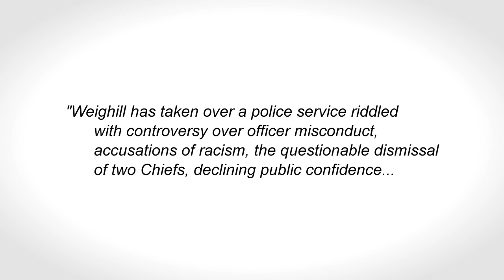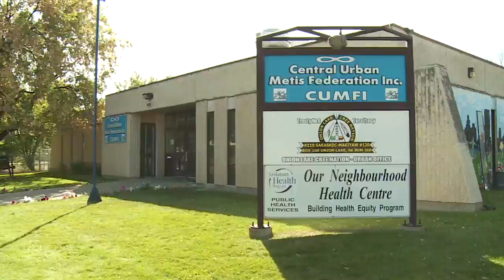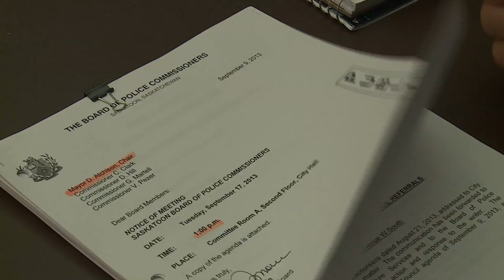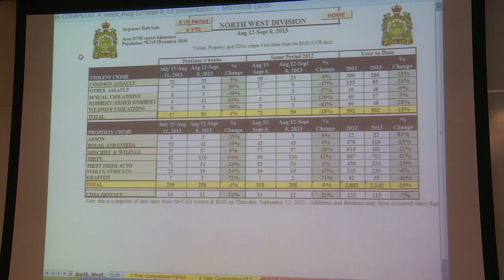The Saskatoon Police Service - Return on Investment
A video, highlighted by the International Association of Chiefs of Police, which looks at successful changes made to policing in Saskatoon.  The video explores changes such as a restructuring, redeployment of officers, use of CompStat to analyze emerging crime trends and the rebuilding of trust and relationships with the community -- especially among First Nations and Metis residents, and drastically improved morale within the Service.